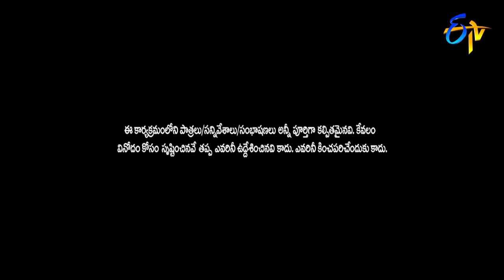Intro | Extra Jabardasth | 24th August 2018 | ETV Telugu